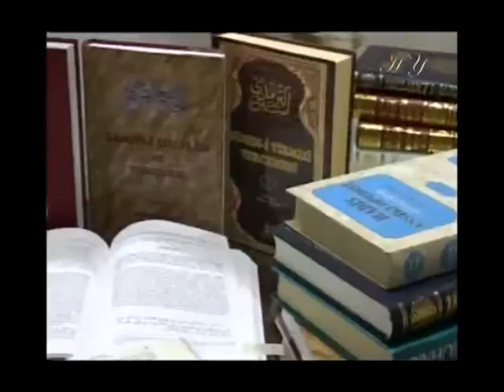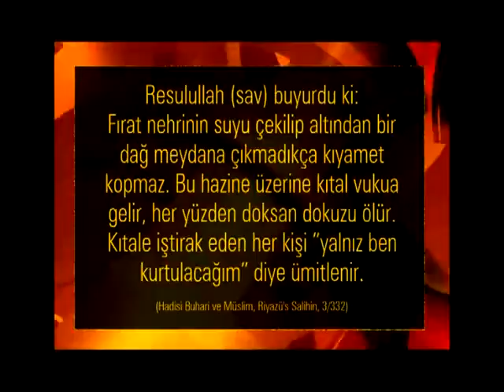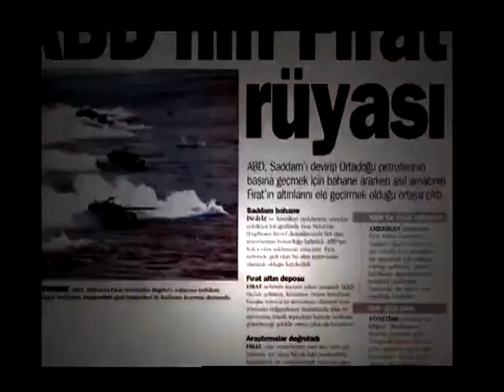Hz. Mehdi (as)'ın çıkış alametleri: Fırat'ın suyunun kesilmesi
“Fırat nehrinin durdurulması Mehdi'nin alametlerindendir.”

(Kitab-ül Burhan Fi Alameti-il Mehdiyy-il Ahir Zaman, s. 39)

Hz. Mehdi (a.s.)'ın çıkışının önemli bir alameti olan ‘Fırat Nehrinin suyunun durdurulması ve altın değerinde bir hazinenin ortaya çıkması’ Sahih-i Müslim, Sahih-i Buhari, Sünen-i Ebu Davudgibi pek çok büyük hadis kitabında yer almaktadır.

Türkiye’nin en büyük akarsuyu:

Fırat Nehri...

Bu nehir 1975 yılında çok büyük bir olaya tanık oldu. Üzerinde inşa edilen 210 m. yüksekliğindeki devasa Keban Barajı, Fırat’ın akışını kesti, diğer bir deyişle nehir “durduruldu”. Peygamberimiz (sav)'in hadisinde işaret edilen alamet, gerçekleşmişti.

Peygamberimiz (sav)'in bu konuyla ilgili bir başka hadisi şöyledir:

Resulullah (sav) buyurdu ki: Fırat nehrinin suyu çekilip altından bir dağ meydana çıkmadıkça kıyamet kopmaz. Bu hazine üzerine kıtal vukua gelir, her yüzden doksan dokuzu ölür. Kıtale iştirak eden her kişi “yalnız ben kurtulacağım” diye ümitlenir. (Hadisi Buhari ve Müslim, Riyazü's Salihin, 3/332)

Şimdi hadisteki bazı ifadeleri yakından inceleyelim:

“Fırat nehrinin suyunun çekilip...”

İmam Suyuti gibi büyük hadis alimlerinin ortak kanaatlerine göre Peygamberimiz (sav), hadiste verdiği bu bilgi ile, ‘Fırat Nehri’nin akışının durdurulması’na işaret etmiştir. Gerçekten de 1975 yılında inşa edilen Keban Barajı, Fırat Nehri’nin suyunu keserek durdurmuş ve Hz. Mehdi (a.s.)'ın gelişini müjdeleyen bu Ahir Zaman alameti de gerçekleşmiştir.

"Altın"dan bir dağ meydana çıkmadıkça..."

İnşa edilen bu 210 metrelik “dağ” gibi baraj sayesinde elektriğin üretilmesi, toplanan suyun arazide kullanılarak toprağın veriminin artması sebeplerle, buradaki topraklar "altın" gibi kıymetli hale gelmiştir.

Bölgeyi gösteren şematik çizimlerde görüldüğü gibi baraj, adeta betondan dev bir dağı andırmaktadır. Ve bu barajdan, hadisteki ‘altından bir dağ’ benzetmesine uygun olarak, altın değerinde bir servet dökülmektedir.

“ Bu hazine üzerinde kıtal vukua gelir...”

‘Kıtal’, ‘bir çok kişinin ölümüne sebep olan kavga’ demektir. Bölgede uzun bir dönem yaşanmış olan ve halen de devam eden terör sebebi ile oradaki toprak sahipleri, bölgedeki anarşinin zararına uğramışlardır. Ve Peygamberimiz (sav)'in hadislerde tam haber verdiği şekilde, 30 binden fazla insan hayatın kaybetmiştir.

Kuşkusuz ki Peygamberimiz (sav)'in hadislerindeki haberlerin tam işaret edildiği şekilde, bir bir, ardı ardına ortaya çıkmış olması, Hz. Mehdi (a.s.)’ın çıkış vaktinin de geldiğini göstermektedir.

Dolayısıyla 1975 yılında gerçekleşen Fırat’ın suyunun kesilmesi olayı, Hicri 1400’lü yani Miladi 1979-80’li yıllarda faaliyetlerine başlayacağı bildirilen Hz. Mehdi (a.s.)'ın şu an görev başında olduğunu ve o dömende ortaya çıkacağı günlerin de çok yaklaştığını müjdeleyen çok önemli bir ahir zaman alametidir.